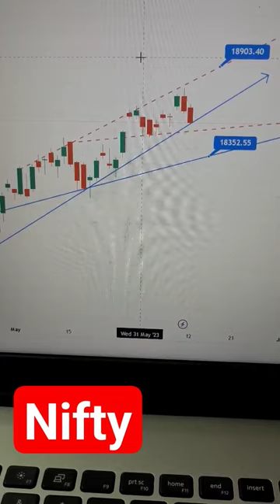Nifty support 18350